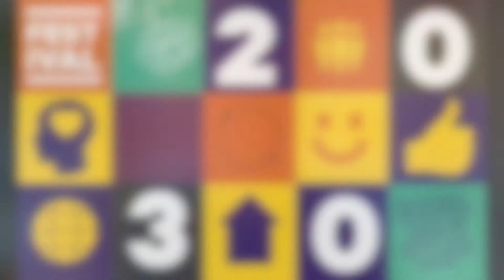Meedoen met Festival 2030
Wat leuk dat je interesse hebt in Festival 2030! In deze video legt Jasper uit wat het festival inhoudt en hou jij mee kunt doen met het festival. Graag tot ziens in september!

Festival 2030 is een cultureel-maatschappelijk festival voor iedereen die bijdraagt aan de duurzame ontwikkelingsdoelen (sdg’s) of dit wil doen. Het festival brengt een groot aantal activiteiten van ondernemers, activisten, ambtenaren, studenten, onderzoekers, jongeren en anderen bij elkaar. En we gaan op zoek naar het antwoord op de vraag: hoe geven we samen de toekomst vorm? Doe mee!